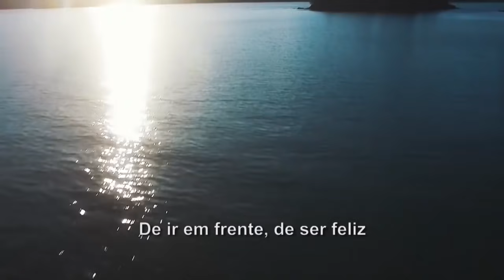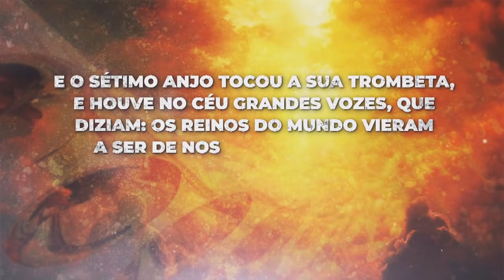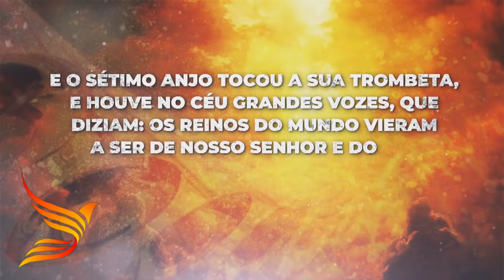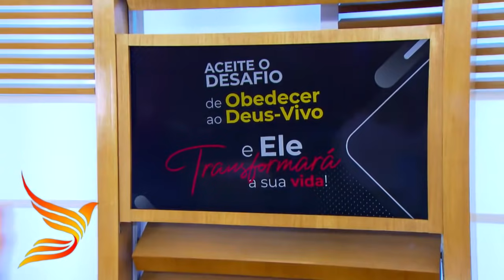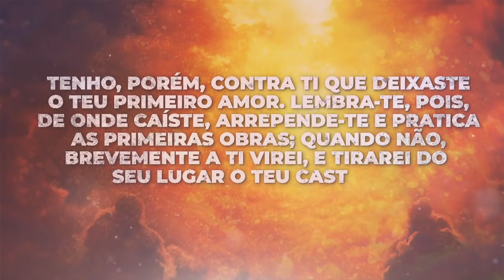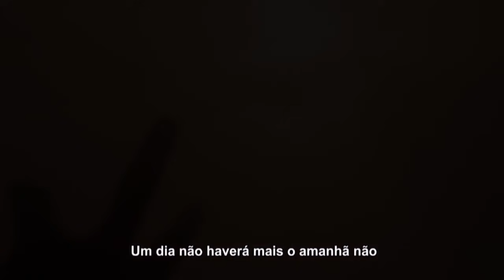Oração às 18h com o Bispo Júlio Freitas.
⛑ O seu ESFORÇO sem uma PARCERIA com Deus, não te LEVARÁ a lugar ALGUM❗️